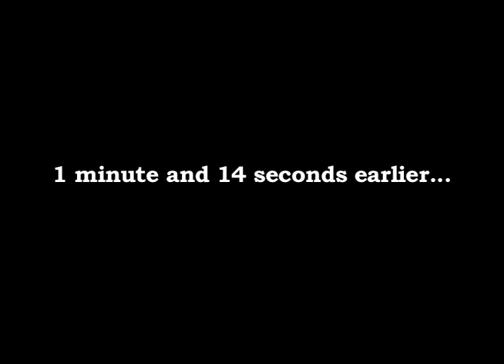The Ghost Of Christmas Past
The ghost of Christmas past comes to see me and we go on a little trip. It's so festive...oh wow.